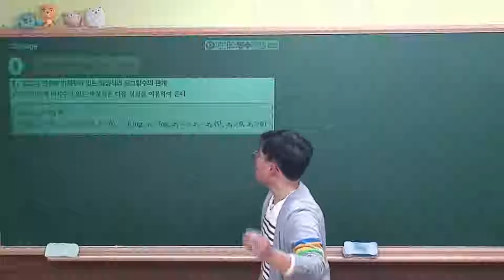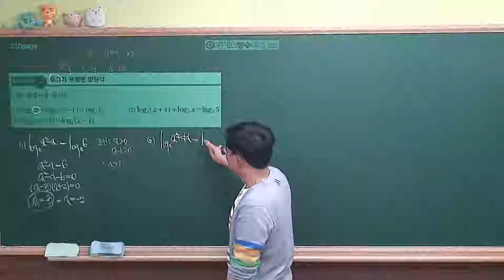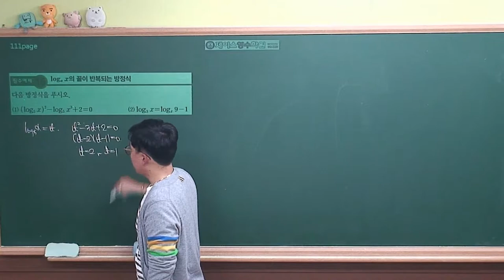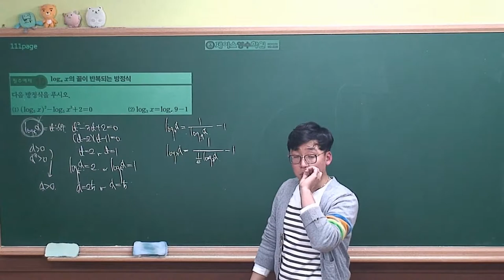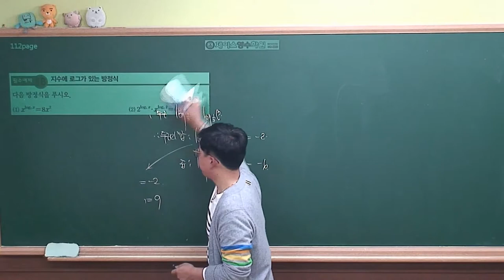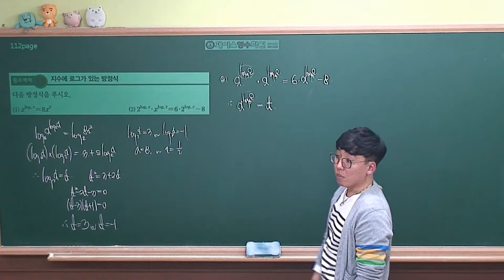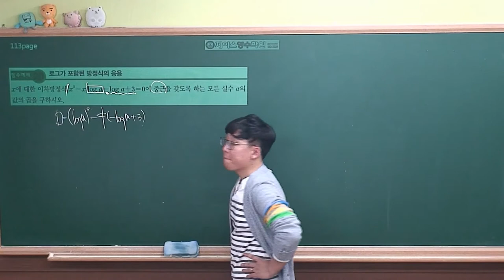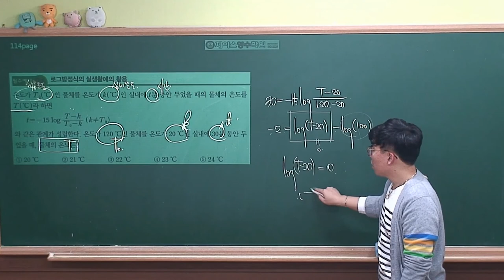[수학1 개념원리(2019 고2)] Ⅰ-04(3)로그함수의 활용⑴-방정식